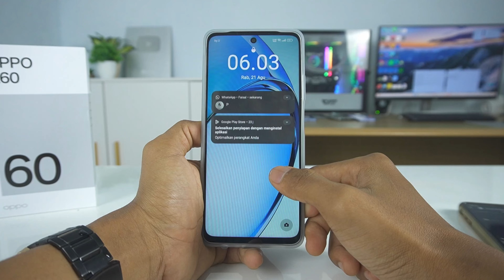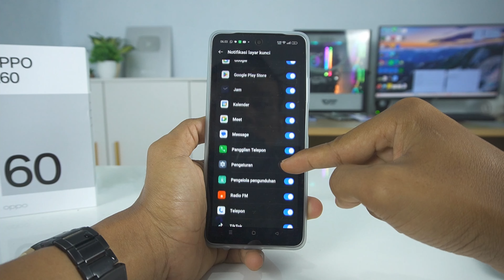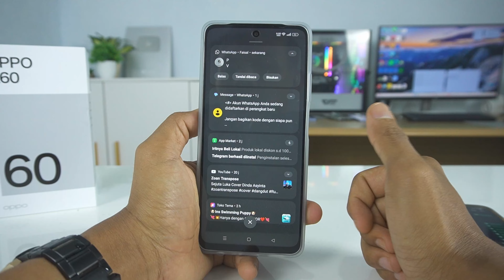Cara Menghilangkan Notifikasi Di Layar Kunci HP Oppo A60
Video tentang cara menghillangkan notifikasi aplikasi di layar kunci HP Oppo A60. Kita bisa menonaktifkan notifikasi di layar kunci HP Oppo A60 kita, agar lebih privasi.